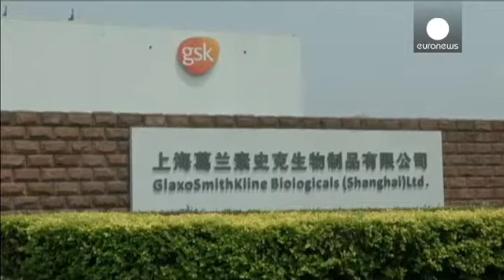جلاكسو سميث كلاين تواجه تهم فساد في الصين - economy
الشرطة الصينية قالت إنها وجهت تهماً بارتكاب جرائم فساد لرئيس الشعبة الصينية السابق لشركة الأدوية جلاكسو سميث كلاين الذي يحمل الجنسية البريطانية، وزملاء آخرين، بعد العثور على أدلة تشير إلى حصول الشركة على مليارات اليوان من رشوة الأطباء والمستشفيات.
مارك رايلي واثنين من المديرين التنفيذيين الصينيين، يشتبه بقيامهم برشوة مسؤولين صناعيين وتجاريين في بيجينغ وشنغهاي.
القضية التي تحمل تهماً بعقوبات تصل إلى السجن المؤبد، هي أكبر فضيحة فساد تطال شركة أجنبية في الصين منذ قضية ريو تينتو في عام ألفين وتسعة، ...